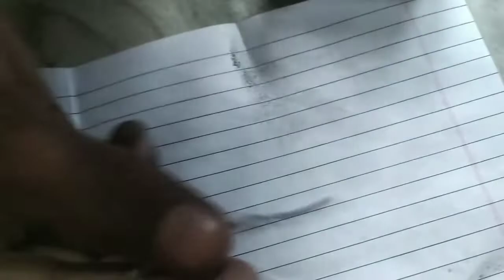make bomb using matches । matches se bomb कैसे बनाएं । how to make crackers at home